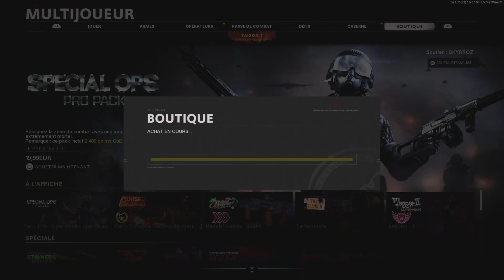Pack pro BLACK OPS COLD WAR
Rejoignez notre discord en prévision de la sortie de ce qui promet être le plus fantastique FPS de tous les temps